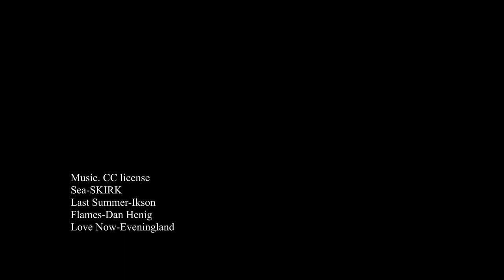Silage 2020, Hamish Gilbert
Silage 2020
HAMISH GILBERT
First cut silage 2020

New Holland FR700
Claas 660 Arion